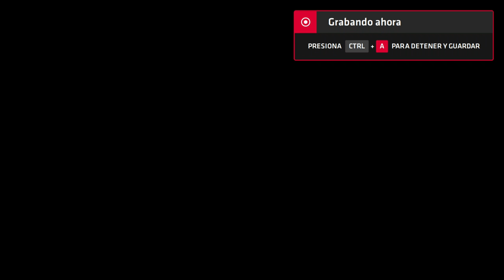Neptune777 Forza MAX Next Layer 2020 09 02 6